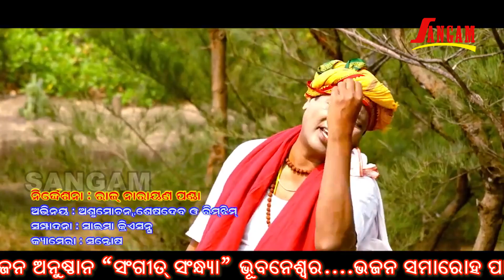PRANAPAKHI // BIPIN BARIK //BIJAY KUMAR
SUNA PANJURIRU.

ACTING-ASRUMOCHAN

🎻SINGER-BIJAY KUMAR

🎻LYRICS-SUDARSAN DALUA

🎻ARENGERE-BIBHUPRASAD TRIPATHY (BABULI)

🎻BANNER-SANGAM TELECASTING

🎻PRODUCTION-SANGEET SANDHYA & PRIYANKA BAIDANATHA
                           MUSIC

🎻For Studio Version Making (Biranchi Bhai)
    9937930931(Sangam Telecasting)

ପ୍ରସ୍ତୁତ ଏହି ଭିଡିଓଟି ଯଦି ଭଲଲାଗିଥାଏ ତେବେ ଆମ channel କୁ Like ଏବଂ Share କରନ୍ତୁ I ଆମ ସହ ଯୋଡିହୋଇ ରହିବା ପାଇଁ Sangam Telecasting YouTube Channelକୁ Subscribe କରନ୍ତୁ ଓ Bell 🔔 ର Button ନିଶ୍ଚୟ ପ୍ରେସ୍ କରନ୍ତୁ I ଧନ୍ୟବାଦ୍ I